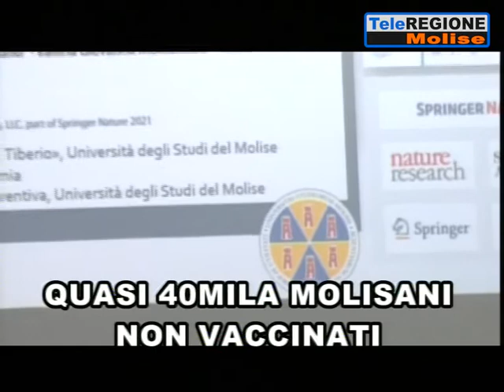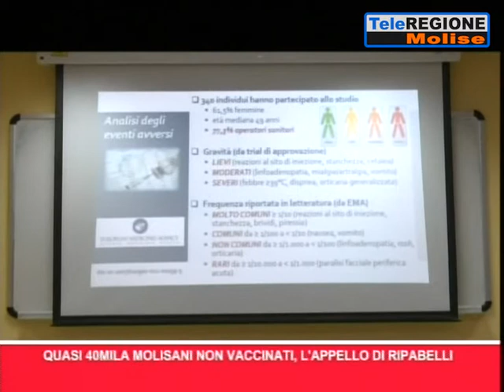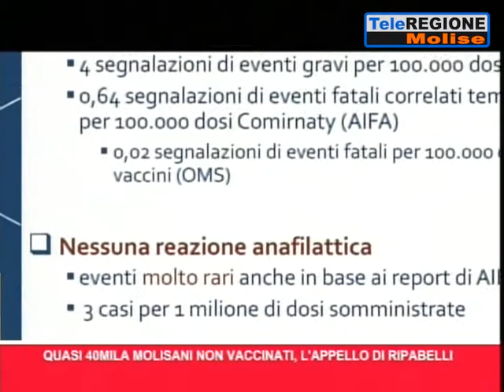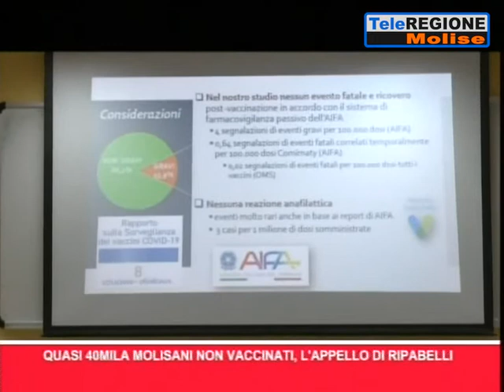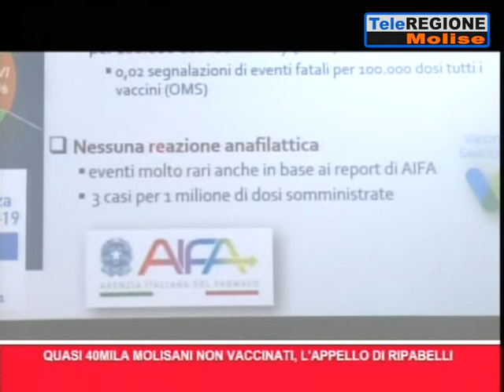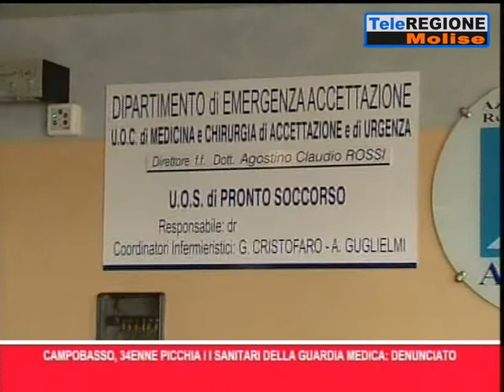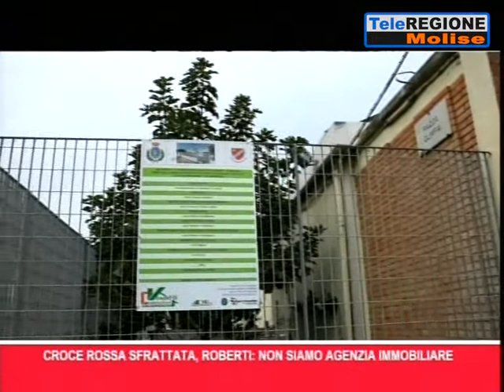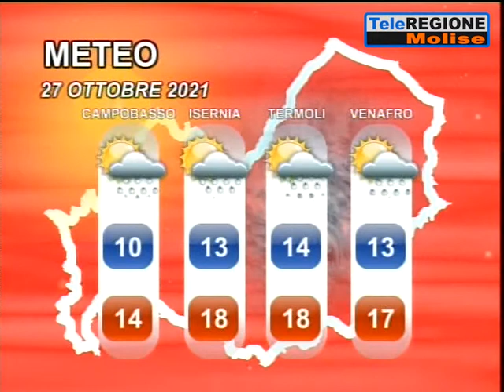Telegiornale ore 19.30 - 26/10/2021